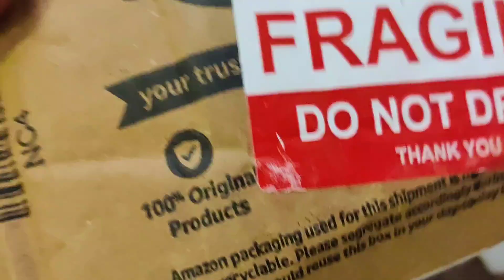माझा फेक Birthday celebrate केला फिल्मी स्टाईल मध्ये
🤗🤗🤗 Welcome 🤗🤗🤗